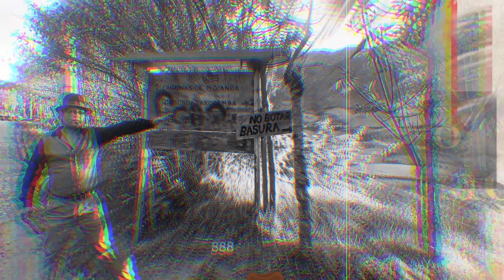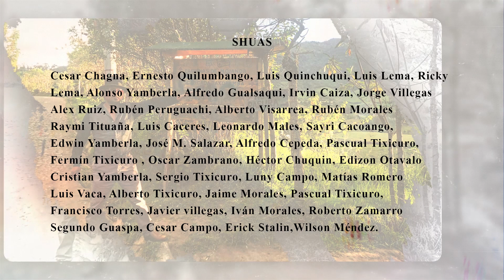SHUAS /// Monito D.R.A. ALBUM : SUEÑO REALIZADO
SHUAS / MONITO /
Album: SUEÑO REALIZADO
Canción: MONITO
Autor / Compositor: JAIME CAMPO (Monito)
Arreglos : / SHUAS /
Con La Participacion De:
HENRY GOMEZ -- BAJO --
Studio: Ms_ RECORDS